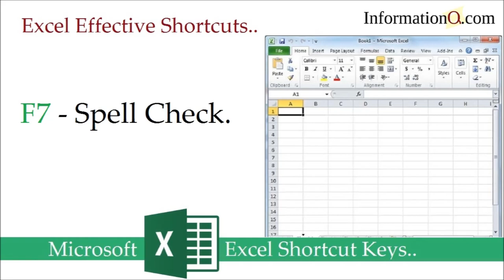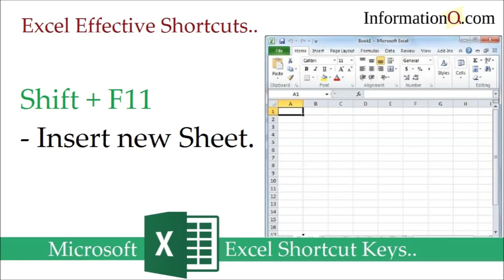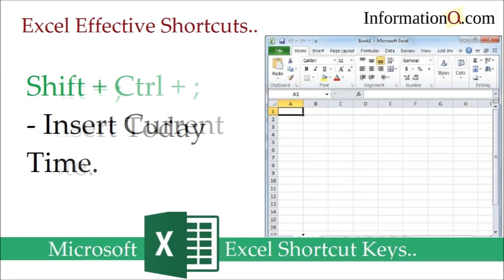Most Useful Excel Sheet Shortcuts | Microsoft Excel Shortcut Keys | InformationQ.com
Excel keyboard shortcuts – Microsoft Excel keyboard shortcuts for PC and Mac.